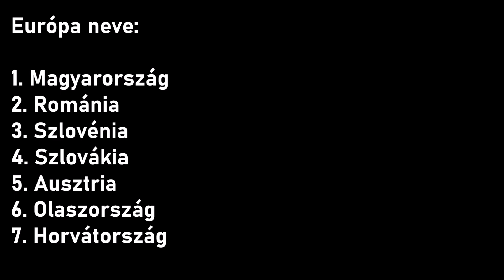Vízi Attila Tilla - A saját európa neve! (Hamarosan)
Mai dátum: 2023. augusztus 28. hétfő
Tegnapi dátum: 2023. augusztus 27. vasárnap